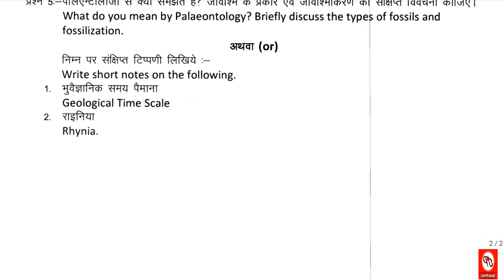Precious Year Question Paper Download Bsc Part-3 Botany || SNPV Raigarh Exam Question Paper Bsc 3rd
Hello Friends